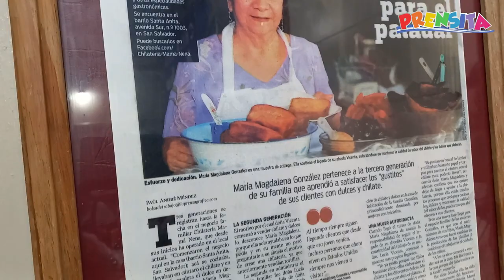Visitamos el Barrio Santa Anita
Visita el barrio Santa Anita esta Semana Santa y conoce la famosa Chilatería Mamá Nena.